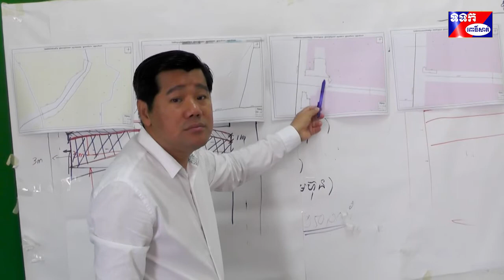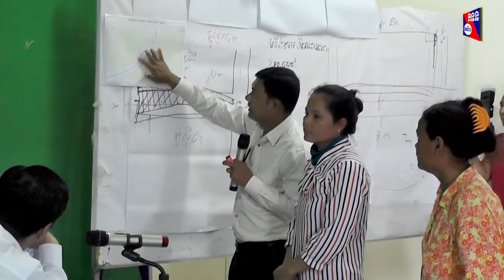លោក អ៊ឹង គឹមលាង អភិបាលរងខេត្តពោធិ៍សាត់ ដោះស្រាយបញ្ហាជូនប្រជាពលរដ្ឋបានចំនួន ៩ករណី